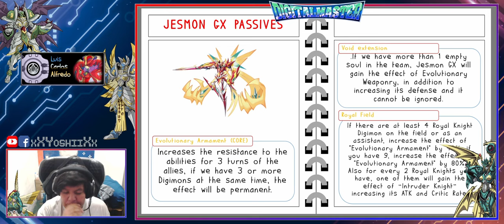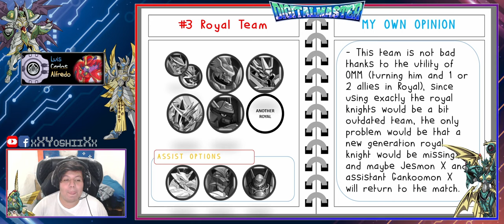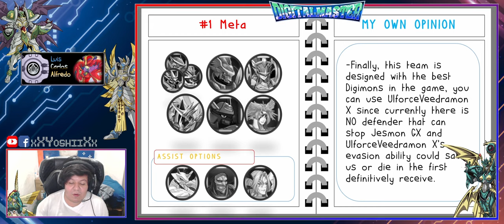Digital Master Adventure Evolution - TEAM FORMATIONS